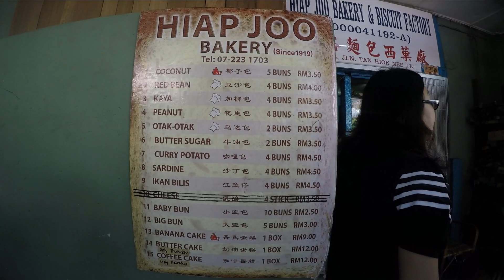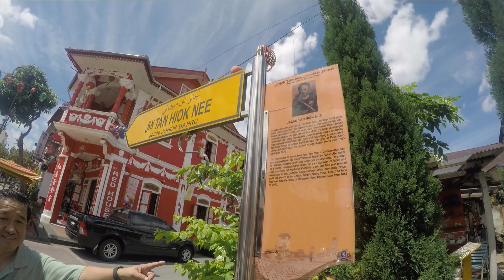Gopro - 10/01/2015 2D1N JB Tour - Episode 1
2D1N Johor Bahru tour with JSTC.
JB Sentral, JSTC, City Square, Soon Huat Bak Kut Teh, Taman Sentosa, Hiap Joo Bakery